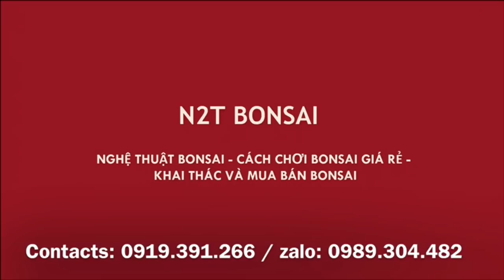XEM CÂY DUỐI 10 TRIỆU CỦA ÔNG NHẠN VÀ MAI CHIẾU THỦY TRỰC NU CỤC 15 TRIÊU CỦA ANH VỜI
Báo giá mấy cây của ông Nhạn và anh Vời Vạn Phúc